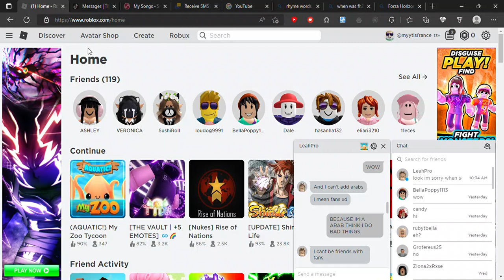something for @fairyxielian check description